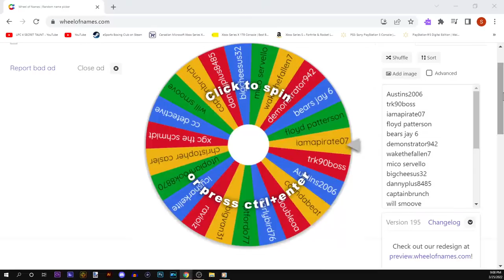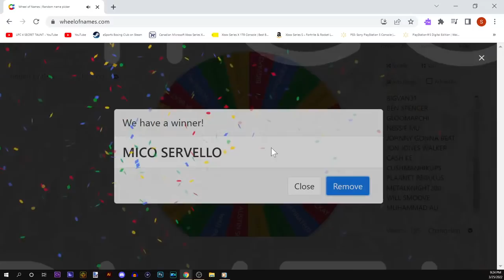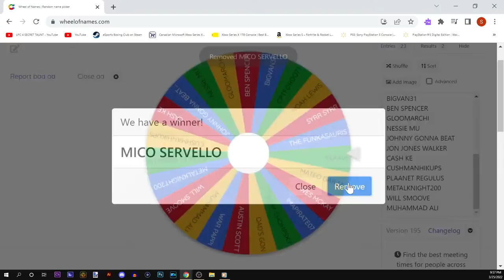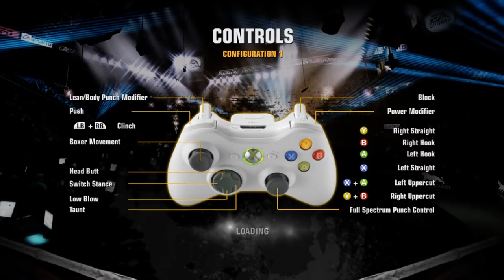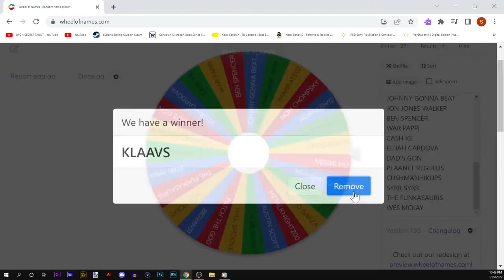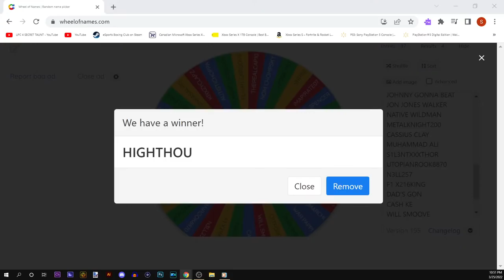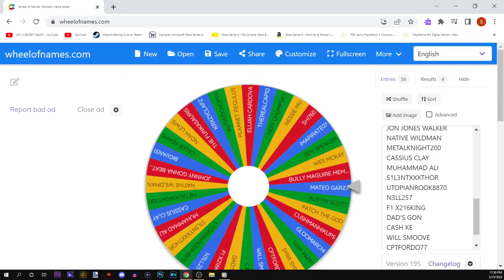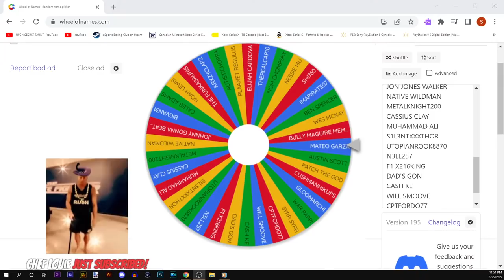I Got ROUGHED UP During This Livestream! (FRIDAY NIGHT FIGHTS XBOX! Much Love!)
Join me as I face my subscribers and viewers live here on this wonderful Friday night!!